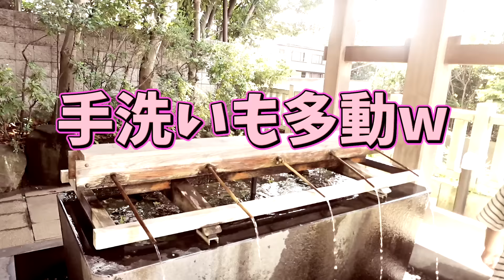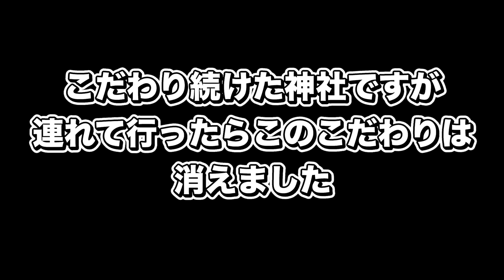【自閉症】止められないこだわり！説教しようとしたら予想外な行動をする息子に涙腺が緩む母【夕食はお好み焼き】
自閉症で８歳のもっくんの成長を感じる瞬間が詰まった様子の動画です。

音源「魔王魂」さん「甘茶の工房」さん
kamatamago

OtoLogic